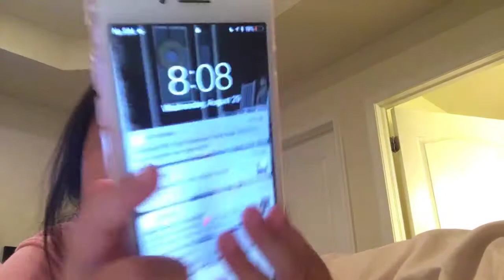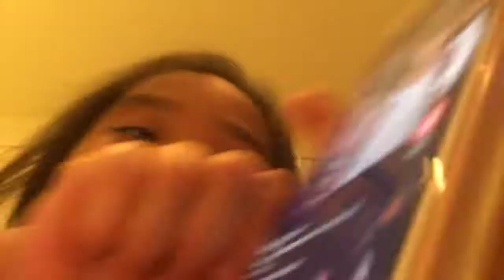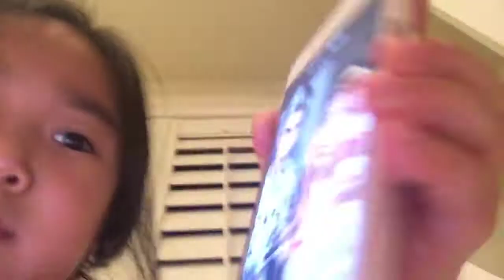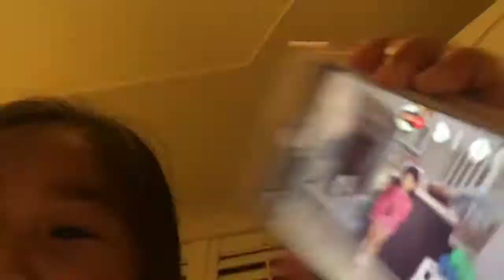How’s your night which is our you looking to have a